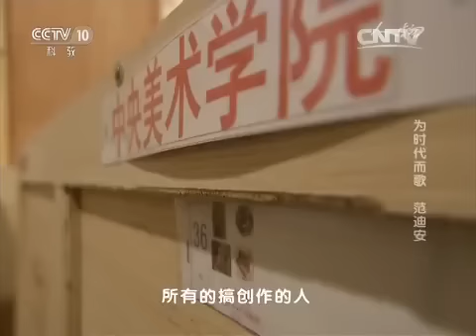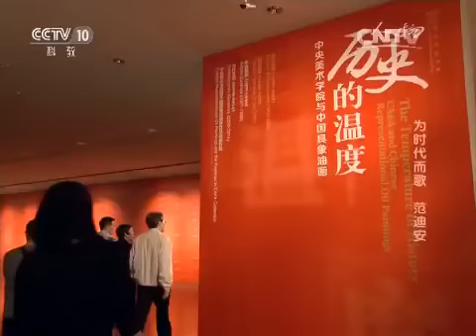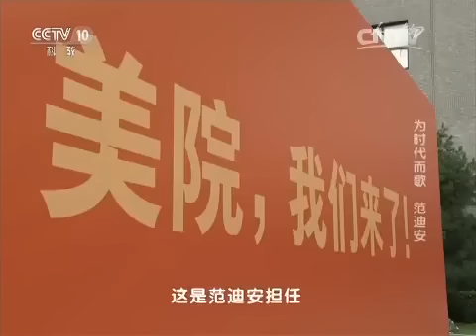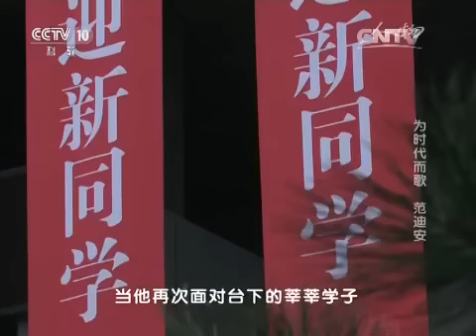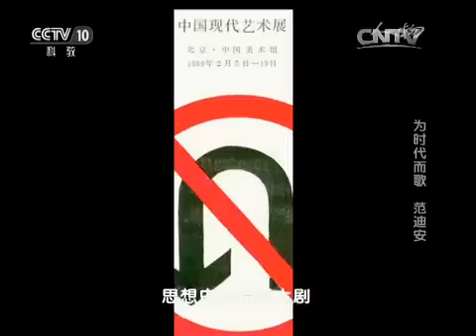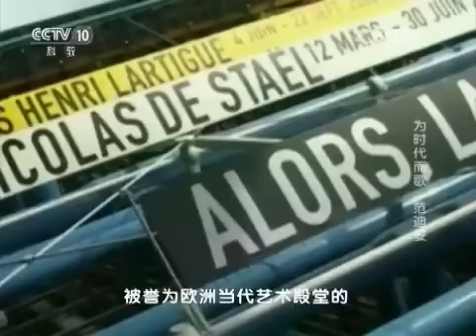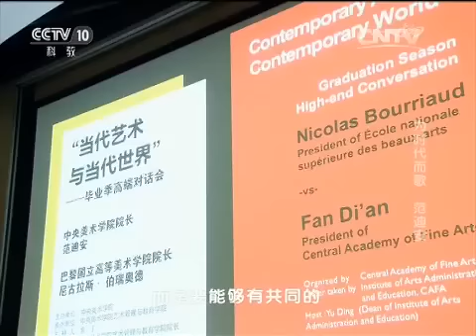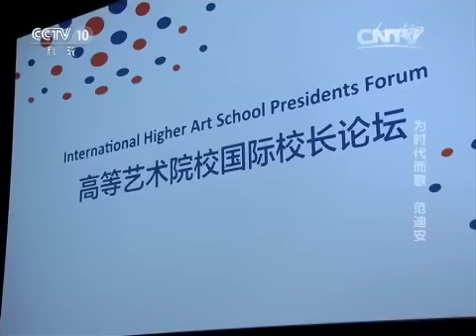20160108 人物 为时代而歌 范迪安